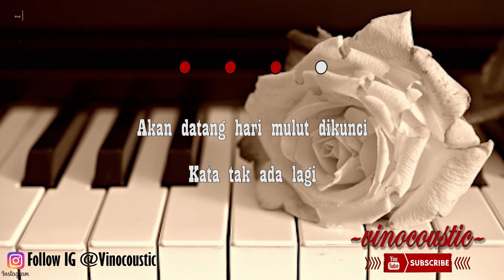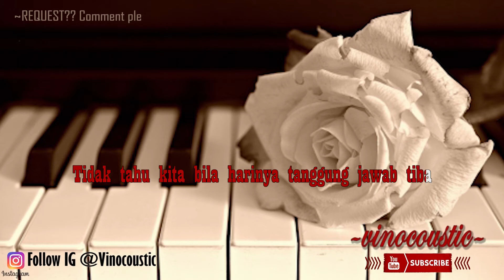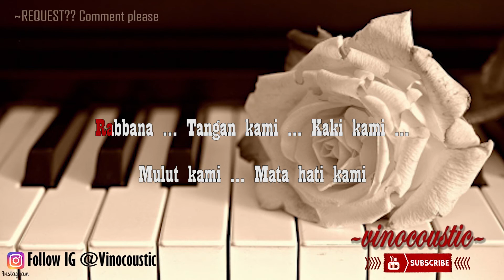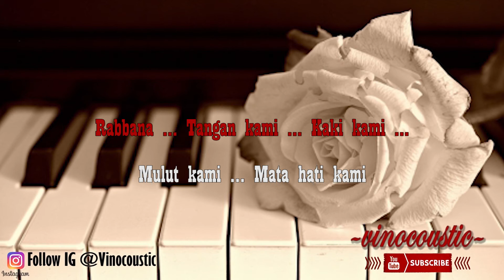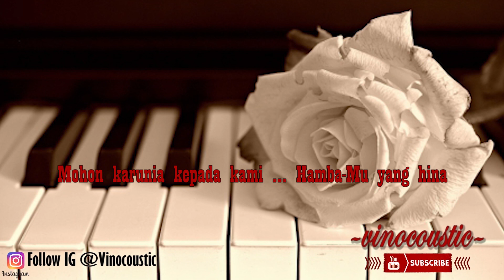Chrisye - Ketika Tangan dan Kaki Berkata Karaoke Piano Versi Higher Keys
Chrisye - Ketika Tangan dan Kaki Berkata versi Karaoke akustik ( Accoustic ) dengan nada dasar G ( Higher Keys )